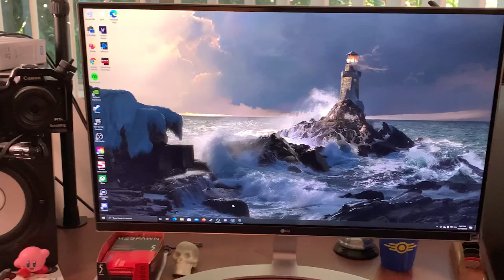30K SUBSCRIBER SPECIAL | Jacob Vlog #2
Thank you for being here during my videos and all the crazy games I play and I can't wait to keep making more for you all!

My Links